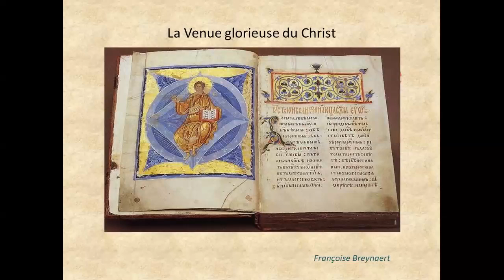6-1 Mille ans sont comme un jour ? Le Millénium (2P3, Apocalypse 20).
Par Françoise Breynaert, docteur en théologie
Françoise Breynaert, La Venue glorieuse du Christ, véritable espérance pour le monde, éditions du Jubilé, Paris 2016.
Préface p. Cyril Pasquier, osb.
Postface, p. Daniel Ange.

Pour prendre la pleine mesure de cette vidéo, il est bon d'avoir fait un Parcours biblique. Cf. Françoise Breynaert, Parcours biblique, Parole et Silence 2016 (imprimatur). Cf. Ma Playlist Parcours biblique...